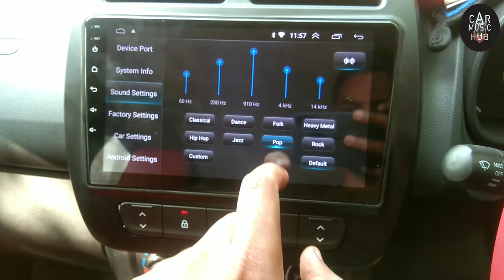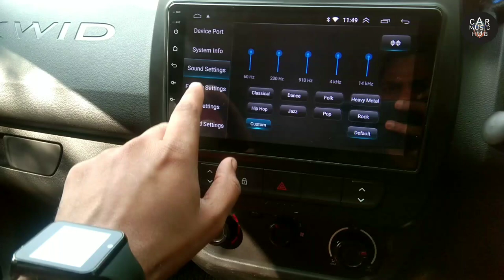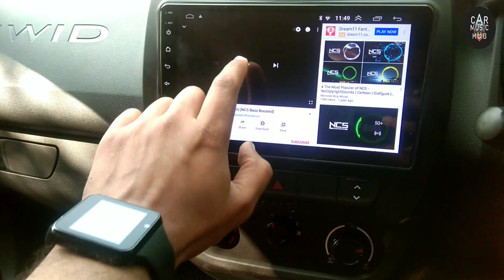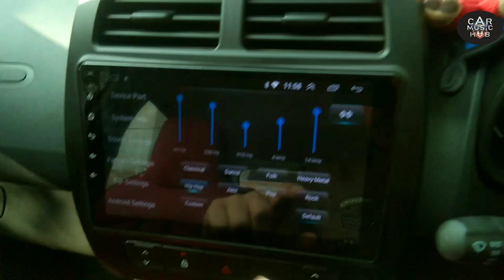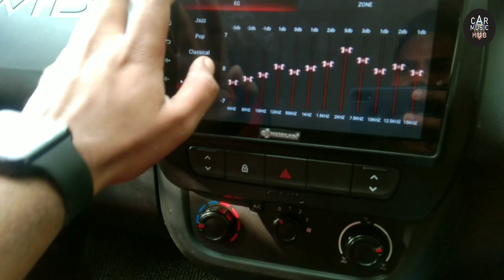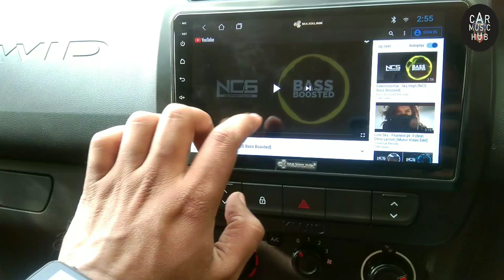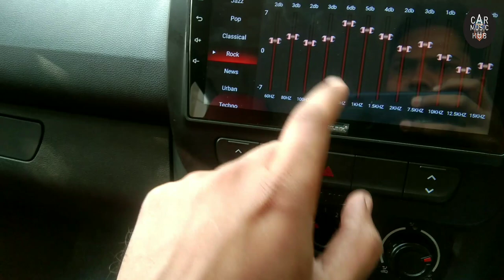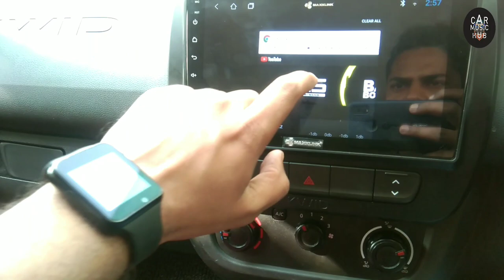DSP (12 BAND EQUALIZER) VS NON DSP ANDROID STEREO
Maxxlink Stereo Frame on Amazon.

...हमारी प्लेलिस्ट...

Business suggestion...

Unboxing Product..

Customer Review...

Smart Knowledge...